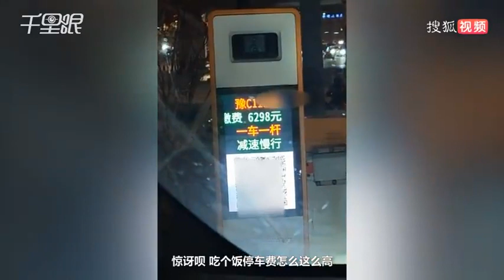男子吃饭停车3小时收费6298元，当事人：系统错误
1月14日，河南郑州。一男子跟朋友去吃饭停车，出来缴费时看到显示器上6298元，瞬间一脸懵。当事人称，自己停了大概3个小时左右，最后联系了管理人员，等了大概半个小时维修好了。